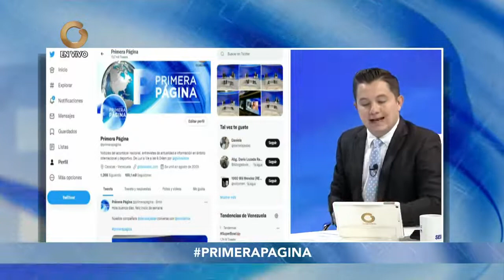Primera Página | Entrevista con el Pdte. de FEDENAGAS Armando Chacín